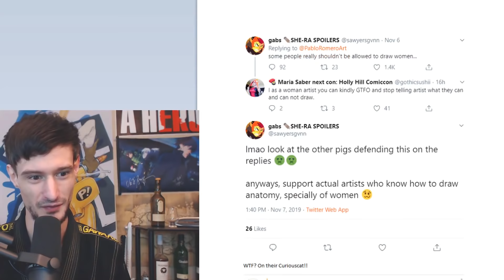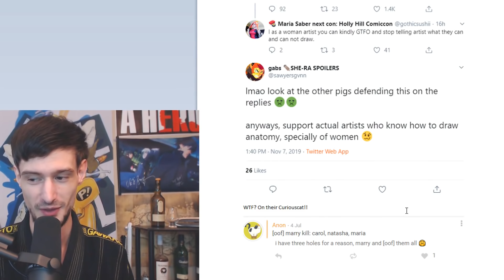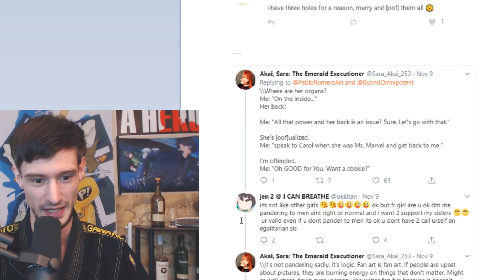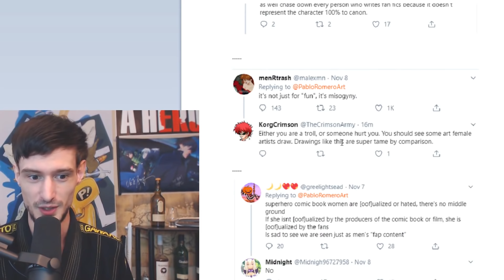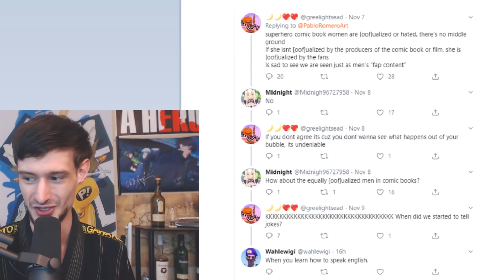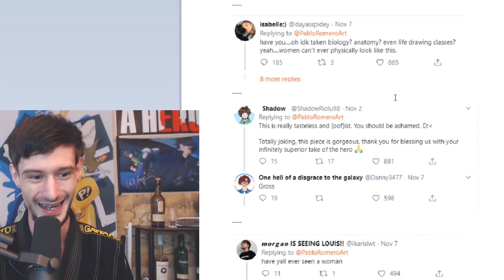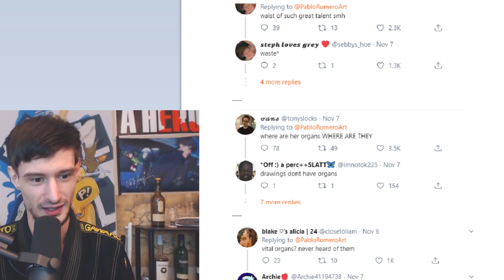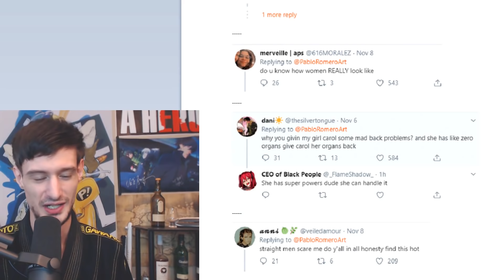Replies to this captain marvel art are funny yet.. disturbing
In a virtuous pushback to the intolerance of Twitter, talented artists rally a community of reasonable people behind these Captain Marvel fan art pieces! The replies provide quite the entertainment, as do the art themselves of course...

( you can post 10 minutes after joining )

Steven B.
Dashie Li
Nicholas H.
Thijs H.
Colin E.
Tom S.
Mystic Ash
[Redacted]
Daniel D.
Cloud123
Aura Gami
Alexander T.
Michelle K.
Valhalla4413
sonofmictlantecuhtli
Kori M.
Jamie M.
M.L.
Fuzzy Pickles
Massimo
Fallen Angel J
Chubb Funnie
Nameless Person
Short Round
Party7319
Jacob C
Michael M
Roman Torchic
Will S.
Acrux
kingstyle13
Alex C.
LordTimelord
DarthAres
Jeo from FTN
K-Man's Korner
LukaBlight69
The Man with three first names
Steven H
Refat Bavbekov
Don Soulvich